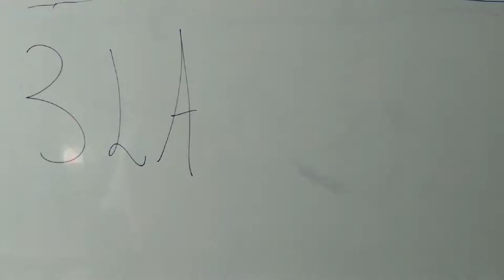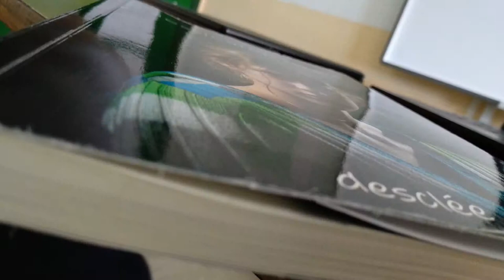JESSICAREN ITZALA Booktrailer - Lezo Institutua - EOI